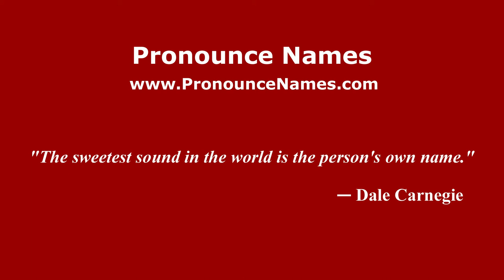How to pronounce Derik (Spain/Spanish) - PronounceNames.com